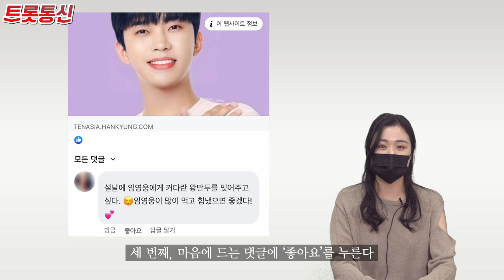임영웅과 함께라면 "명절증후군 아웃!" [트롯통신]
임영웅 퀴즈 이벤트 참여는 밑에 링크로~↓↓↓
첫 번째, 텐아시아 페이스북 페이지 ‘좋아요’와 ‘팔로우’를 누른다.

두 번째, 이번주 임영웅 이벤트 게시글을 찾아 ‘좋아요’와 함께 주제에 맞는 댓글을 단다.

세 번째, 마음에 드는 댓글에 ‘좋아요’를 누른다. "아주 간단하죠?"